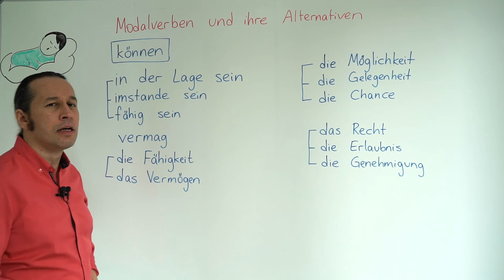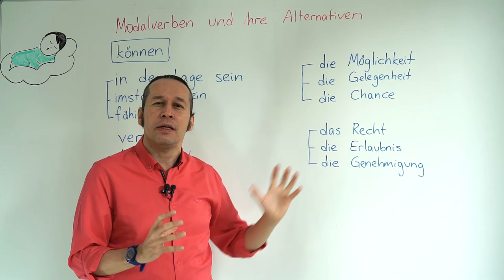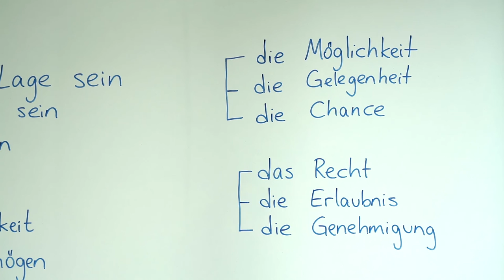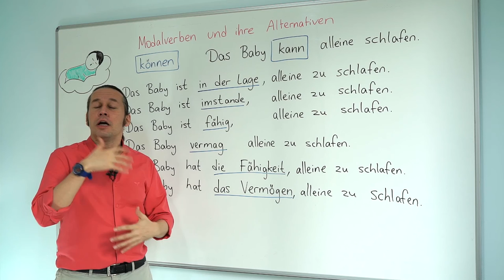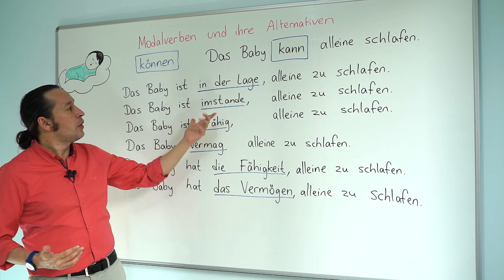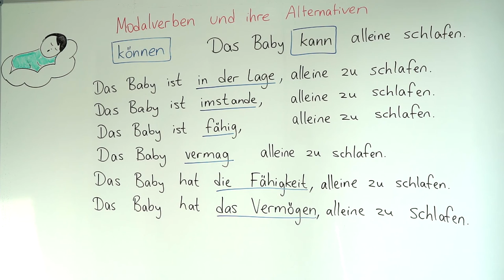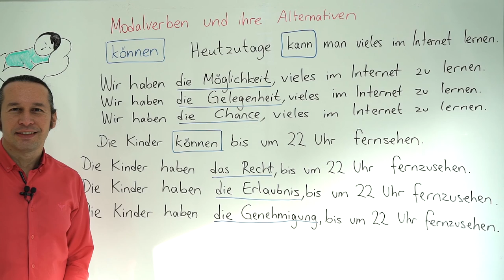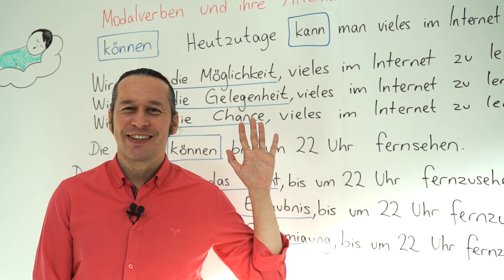Almanca C1 İleri Seviye Ders - 8 Modalverben und ihre Alternativen - [ können ] Almanca Fiiller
Almanca öğreniyorum diyen herkese merhaba. Bu Almanca Kolay dersimizde, Modalverben und ihre Alternativen konusunu "können" fiilini inceleyerek öğreniyoruz. Almanca kelimelerin doğru telaffuzlarını öğrenmek için bol dinleme ve bol tekrar çalışması yapmayı ihmal etmeyin. Başarılar.